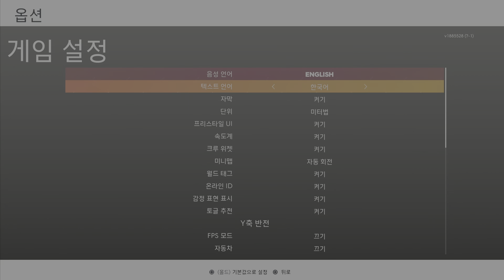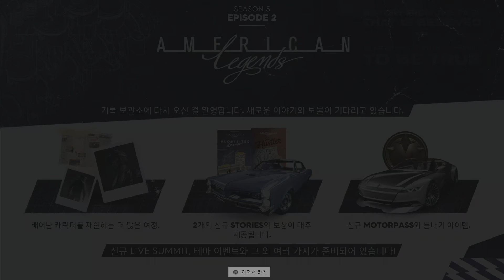신나는 레이싱플레이 THE CREW2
더 크로우2(the crew2)

플레이 동영상입니다.
플스삼촌.